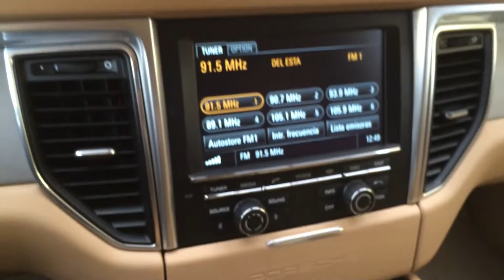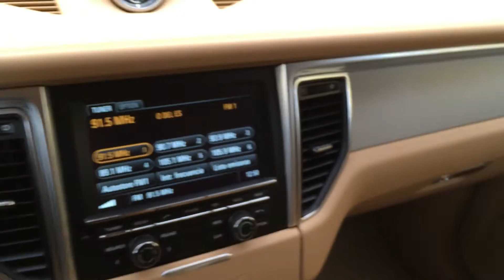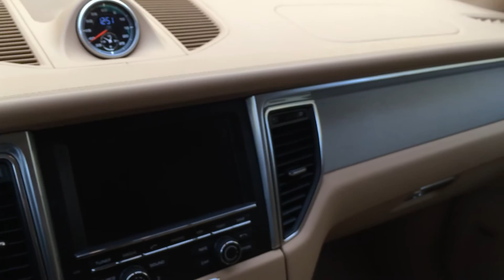Por dentro de la Porsche Macan Turbo 2015